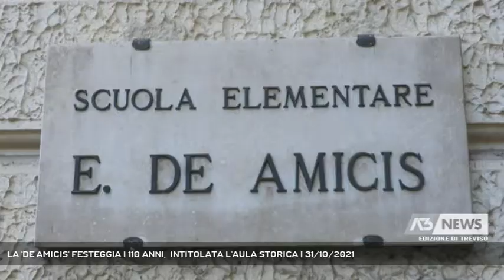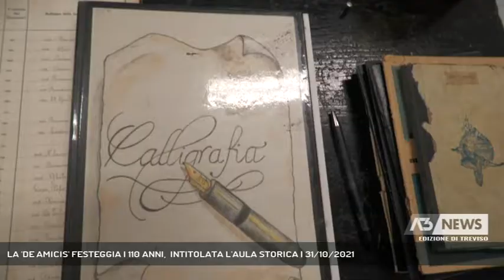LA 'DE AMICIS' FESTEGGIA I 110 ANNI, INTITOLATA L'AULA STORICA | 31/10/2021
A3 NEWS Treviso 31/10/2021 - TREVISO - Grandi celebrazioni per i 110 anni della scuola De Amicis di Treviso || 110 anni per ricordare il suono della prima campanella alla primaria De Amicis di Treviso e in occasione di questa celebrazione viene intitolata l'aula storica del plesso al dott. Alfio Centin, ex Dirigente e fautore della stessa. Si può rivivere la storia una volta all'interno dell'aula che conserva ancora oggi i registri scolastici risalenti al 1874. Banchi in legno che profumano di antico ed è tutto in ordine come se la lezione che arriva direttamente dal passato stia per cominciare. Ma un insegnante può veramente cambiare la vita ad uno studente, diventa la linfa che alimenta il tessuto intimo di una scuola. - Intervistati ALFIO CENTIN (EX DIR. SCOLASTICO), ALESSIA QUADRINI (DIRIGENTE SCOLASTICO) (Servizio di Erinda Qyteza) - Segui Antenna Tre anche sul digitale terrestre! Visita il sito